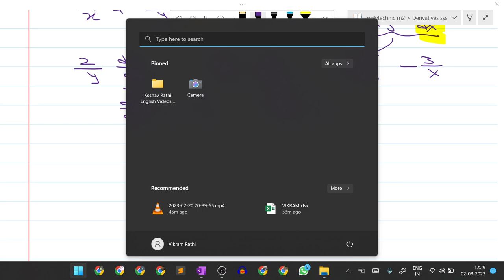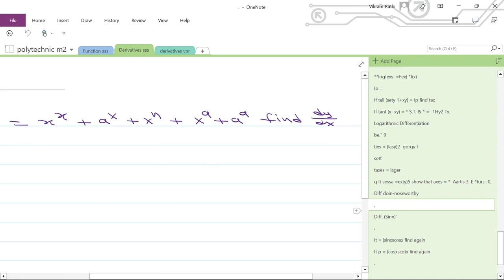🔥D16 Logarithmic Differentiation IMP 13 Problems M2 Applied Mathematics Differentiation Derivatives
🔥D16 Shri Rathi Classes || SRC || Vikram Rathi || XI + XII Mathematics || MHT CET || Polytechnic || Diploma Engineering || Basic Mathematics M1 || Applied Mathematics M2 differentiation
🔥Very Easy method for AVERAGE STUDENTS🔥
🔥VERY IMPORTANT QUESTIONS FOR  TERM END EXAM 🔥
Questions based on Logarithmic Differentiation
Questions based on derivative of Function to the Power Function
00:05         last incomplete  Problem of D15  restarted
4:34           (Q1) if x to the power y = e to the power (x-y) show that  dy/dx= logx/ (1+logx)2
12:02         (Q2) if x3.y2= (x+y)5 then show that dy/dx= y/x
23:27         (Q3) Differentiate (sinx)to the power log x
30:44         (Q4) if y= x^x + a^x + x^n + x^a + a^a find dy/dx
38:00         (Q5) differentiate sinx to the power tanx
42:44         (Q6) differentiate tanx to the power cotx
50:27         (Q7) differentiate sin x to the power cos x
56:20         (Q8) differentiate cos x to the power cot x
1:00:48      (Q9)differentiate sin inverse x to the power cos x
1:05:03      (Q10) differentiate (x to the power tanx )*(tanx to the power x)
1:11:58      (Q11) If y= (x^x + sinx^x) find dy/dx
1:22:15      (Q12) if y=log^x + x^ (cos inverse x) find dy/dx
1:32:20      (Q13) Last Problem if y= (1-x)^1/ upon {(x-1)5/7into(2x+1)^1/3} find dy/dx

class 11
differentiation class 12
differentiation
implicit differentiation
logarithmic differentiation
differentiation class 12th mht cet
implicit differentiation calculus
derivatives class 11
derivatives class 12
limits and derivatives
class 11 limits and derivatives

Please Note :
# JOIN  online Classes for more Updates.
# Keep Pen 📝 Note Book to Prepare your Notes ( Math📝📜 practice ka विषय hai )